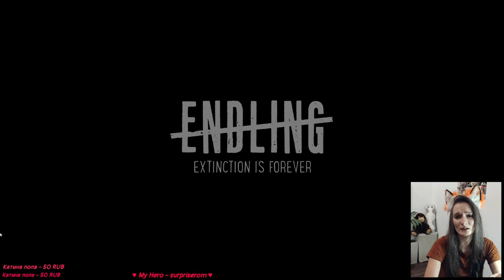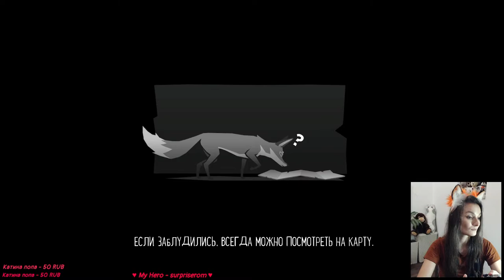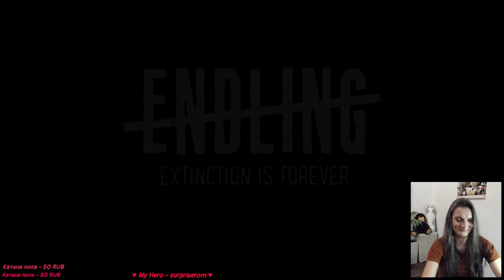Endling - Extinction is Forever ➤ Пушистый Long Dark ➤ ЛисийСтрим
Пряники вперёд!